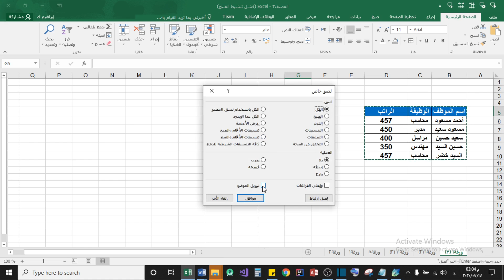أسرار الإكسيل | تحويل جدول من افقى الى رأسى فى الاكسيل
تحويل جدول من افقى الى رأسى فى الاكسل
تحويل جدول من افقي الى عمودي والعكس في برنامج الاكسل
باستخدام الدوال: تحويل مجال من عمودي إلى أفقي | إكسل
كيفية تحويل الجدول من أفقى الى رأسى والعكس
تبديل موضع (تدوير) البيانات من صفوف إلى أعمدة أو العكسملاحظة: إذا كانت بياناتك موجودة في جدول Excel، فلن تتوفر ميزة تبديل الموضع. يمكنك تحويل الجدول إلى نطاق أولاً، أو يمكنك استخدام الدالة TRANSPOSE لتدوير الصفوف ...
تغيير اتجاه الصفحة إلى الاتجاه الأفقي أو العمودي
يمكنك اختيار الاتجاه العمودي أو الأفقي للمستند بأكمله أو جزء منه. ... ابق على اتصال وحافظ على إنتاجيتك مع Teams وMicrosoft 365 حتى عند العمل عن بعد. تعرّف على المزيد ... إضافة حد إلى صفحة مقالة · أدراج رأس أو تذييل ... تسمح لك الصفحة الافقيه في المستند العمودي خلاف ذلك باحتواء العناصر العريضة مثل الجداول والرسومات التخطيطية.
تعديل وضعية جدول من افقي الى عمودي وبالعكس في الوورد السلام عليكم كيف يمكن تعديل وضعية جدول تم عمله علي برنامج الوورد (2010 الى 2016) من وضعية افقي الى وضعية عمودي بشرط عدم تعديل الورقة ...
تدوير الجدول في الاوفيس وورد
31‏/05‏/2014 - طريق تغير اتجاه الصفحة Page orientation ومنها يتم الاختيار ما بين تحويلها من عمودي vertical الى أفقي. عن طريق تغير الهوامش Margin ...
المزيد من الصور لـ تحويل الجدول من رأسي إلى أفقي
إرسال تقرير للإبلاغ عن صور
عمليات بحث متعلقة بـ تحويل الجدول من رأسي إلى أفقي
تحويل الجدول من أفقي الى عمودي في الوورد
تحويل الصف إلى عمود Excel
تحويل الصف الى عمود Excel
أفقي بالانجليزي
شكل أفقي
عمودي وافقي h v
رمز العمودي في الترددا